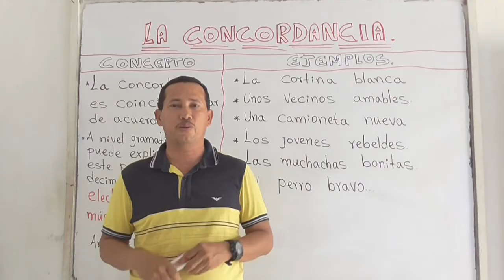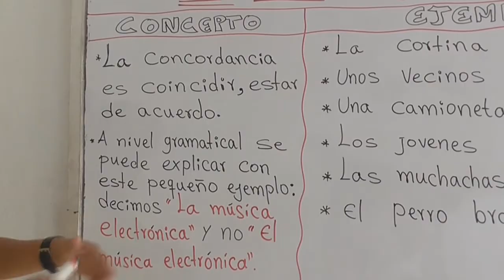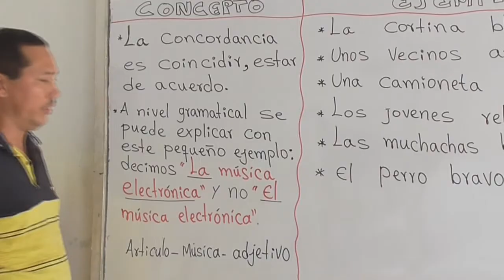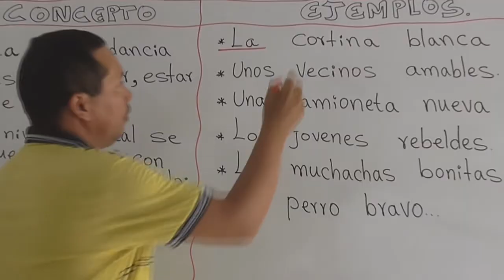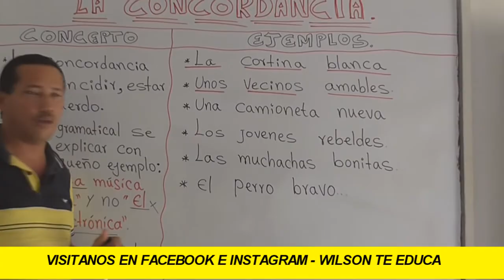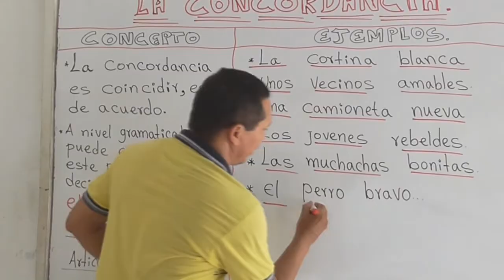LA CONCORDANCIA (A NIVEL GRAMATICAL) (EXCELENTE EXPLICACIÓN CON EJEMPLOS) - WILSON TE EDUCA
INFORMACIÓN DEL VÍDEO:

Hoy vamos a abordar un tema importante en la gramática, lo que iene que ver con la concordancia. Vamos a explicar en qué consiste este tema, acompañando todo esto con excelentes ejemplos que van encaminados a que entendamos de una manera sencilla este tema.

1) Elaboración de ensayos
2) Clasificación de palabras
3) Todo sobre diptongos
4) Todo sobre esdrújulas
5) Todo sobre hiatos
6) Elaboración de textos coherentes y cohesivos
7) Hacer un buen discurso
8) Todo sobre el debate
9) Todo sobre la novela
10) Todo sobre los géneros literarios
11) Todo sobre categorías gramaticales
12) Todo sobre los cuentos
13) El Cortometraje
14) El Largometraje

Información relacionada:

concordancia gramatical ejercicios

tipos de concordancia

concordância nominal

importancia de la concordancia

concordancia entre sustantivo y adjetivo ejercicios

concordancia gramatical pdf

concordancia entre sujeto y verbo

concordancia entre sujeto y verbo ejercicios
prueba de concordancia gramatical

no expresar concordancia gramatical ejemplos

concordancia en razonamiento verbal

concordancia verbal rae

casos de concordancia

cuentos con concordancia

concordancia de persona ejemplos

actividades de concordancia entre sustantivos y adjetivos

concordancia verbal rae

casos de concordancia

cuentos con concordancia